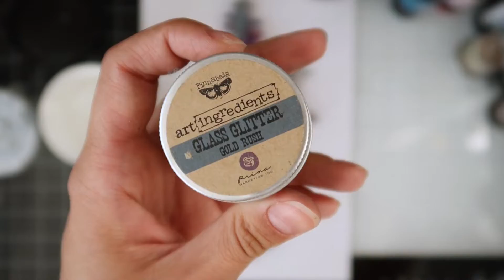Mixed media violin Tutorial | Scrapbooking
Hello, friends!
Today it's my turn to inspire you and I have prepared an unusual art object. This is a mixed media violin.
I took a lesson on decorating this blank, in which you can see all the stages with your own eyes. Enjoy your viewing!

Привет, друзья!
Сегодня я буду вас вдохновлять, приготовила необычный арт объект. Это миксмедийная скрипка.
Я сняла урок по декорированию данной заготовки, в котором все этапы можно увидеть своими глазами.